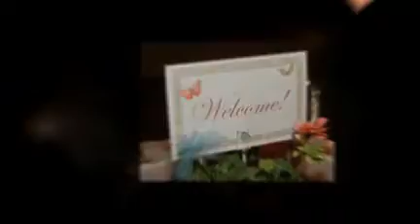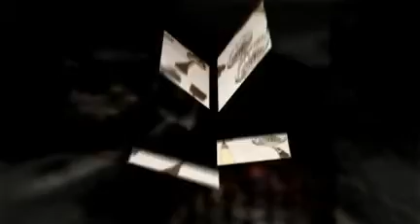Carmel Arts Council Tea 2010